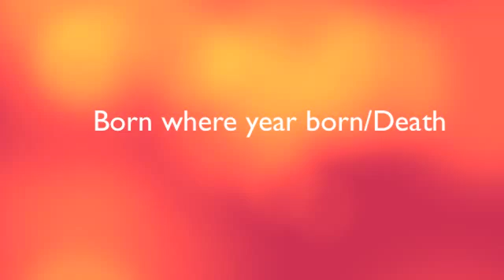John Lorimer Worden (cox)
Lee civil war